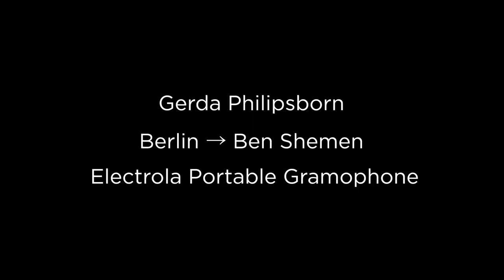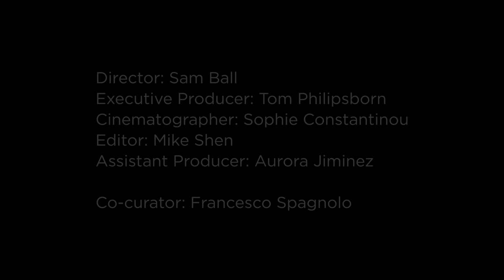Gerda Philipsborn's Song | What We Carry With Us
See what Gerda Philipsborn, a refugee from Germany, carried with her.

Co-curated by Sam Ball and Francesco Spagnolo for the Magnes Collection of Jewish Art and Life at UC Berkeley.

Featured: Electrola Portable Gramophone - German, 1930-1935, No.4 koffergramophon